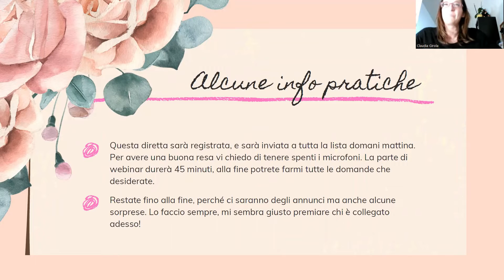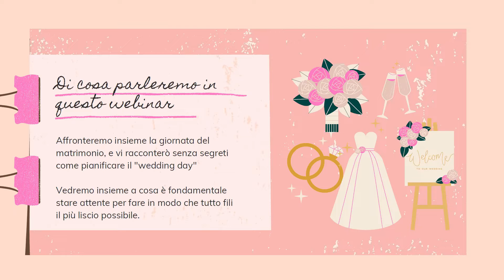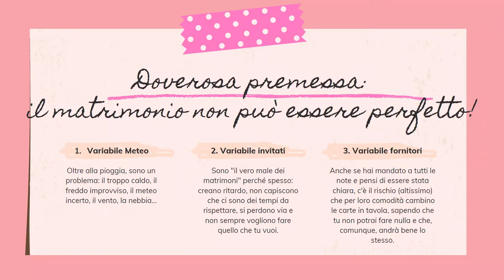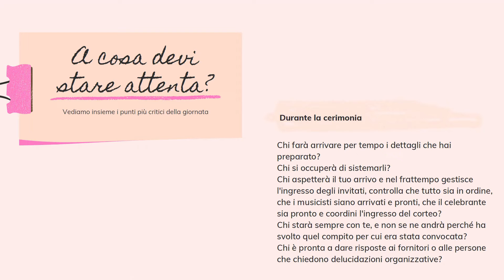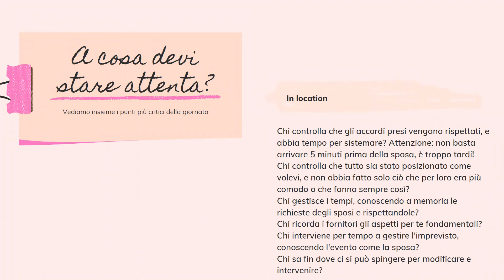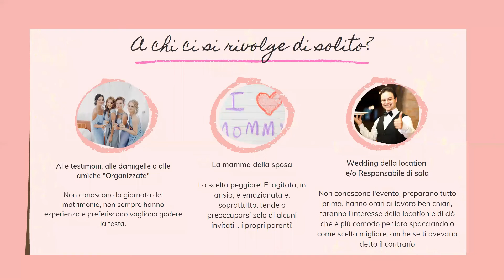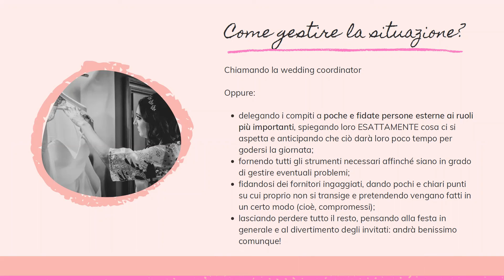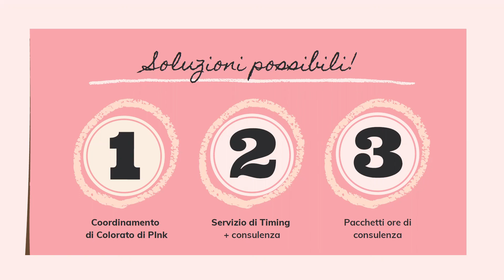Come gestire il giorno del matrimonio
Estratto del webinar in cui parliamo di come gestire il giorno del matrimonio, quali problemi potrebbero capitare e come fare per risolverli nel modo migliore possibile.